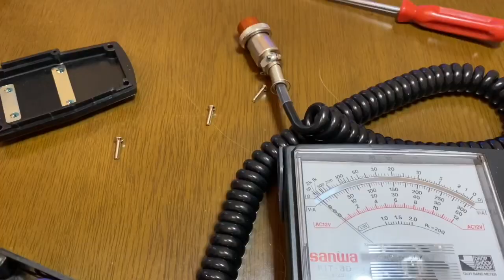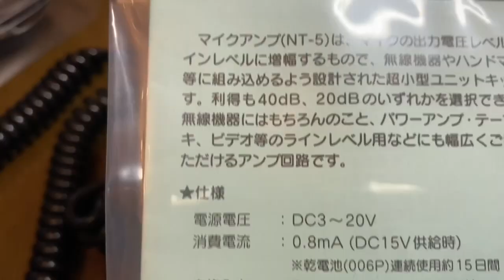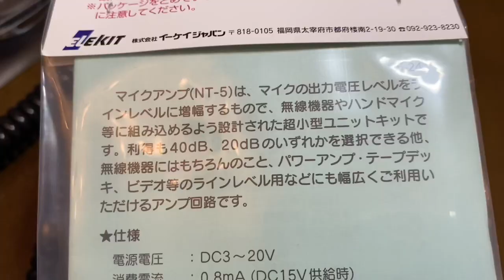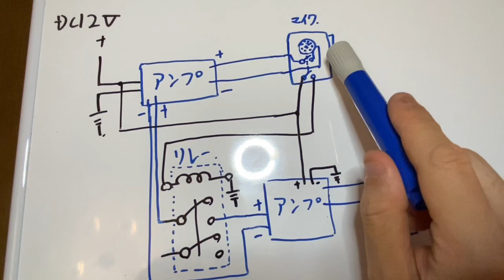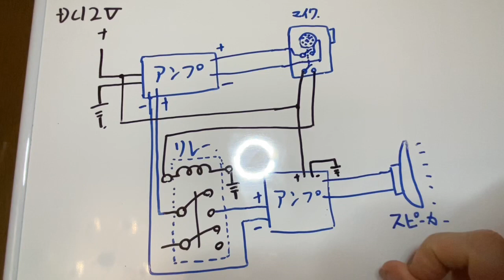【配線方法】車内放送マイク配線してみた！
車内放送で使うマイクを解析して実際にスピーカーから音声を発せるようにしてみました！
使用電圧は直流12Vです。

関連動画もご覧ください！

※作業は完全に自己責任でお願いします。